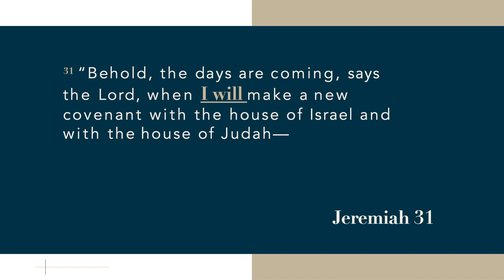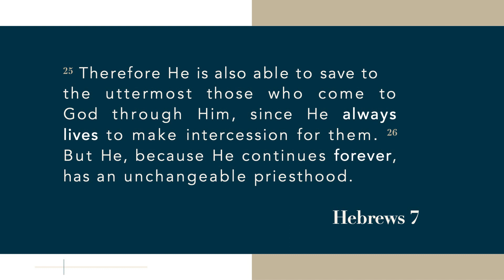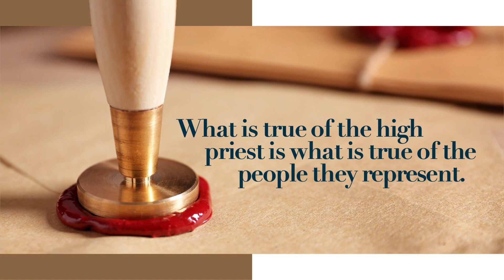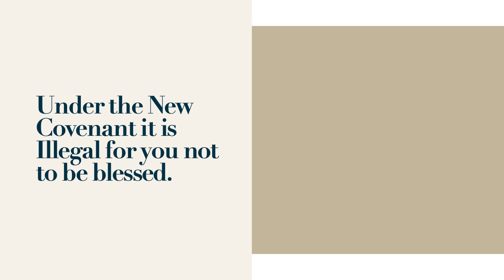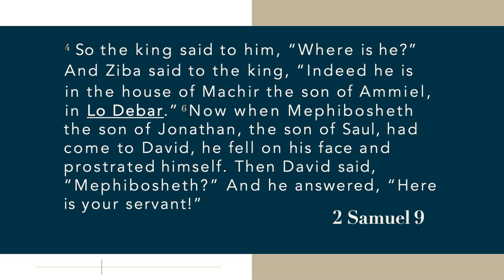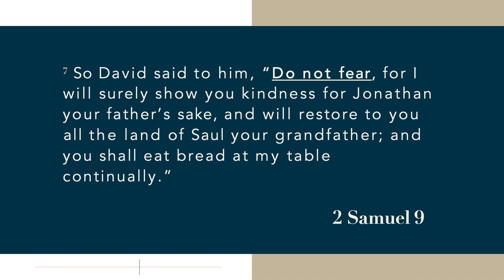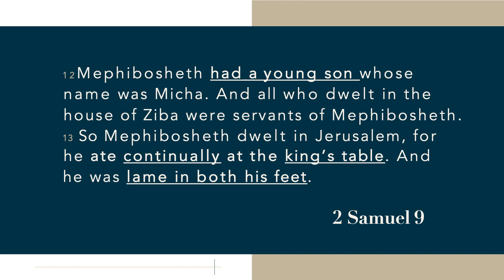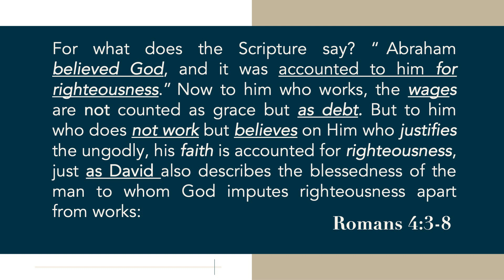Come to the Table Ps Andrew Stone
Come to the Table   Ps Andrew Stone, 17th December 2022